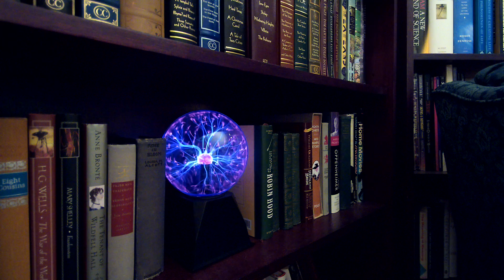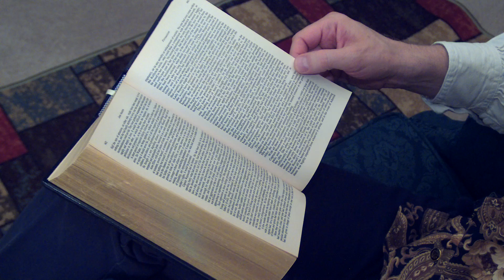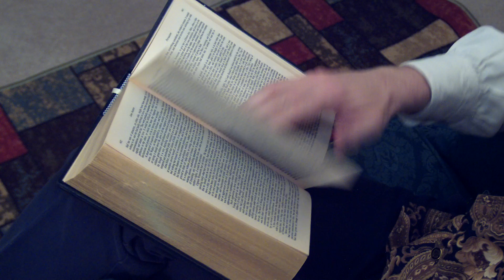Reading Aloud Persuasion - Chapter 4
A reading of chapter 4 of Jane Austen's Persuasion by the Classic Armchair Narrator.